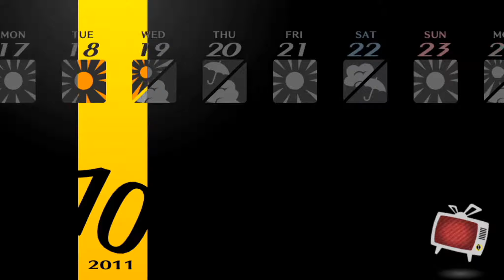DROHBRIEF | Shin Megami Tensei Persona 4 Golden | #135 | Lets Play | Gameplay | Deutsch/German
Shin Megami Tensei: Persona 4 Golden (Deutsch/German) – Turnbased RPG | Persona 4 Golden Gameplay / Lets Play (Deutsch) - RPG Game / Rollenspiel
Let's Play RPG / Rollenspiel
- Shin Megami Tensei (SMT) Persona 4 Golden (P4G)  –
Rundenbasiertes Rollenspiel von Atlus/NIS America (2015)

►Let’s Play Shin Megami Tensei Persona 4 Golden [P4G] Playlist (german/deutsch - RPG/Rollenspiel)